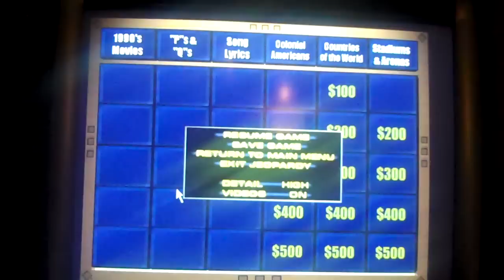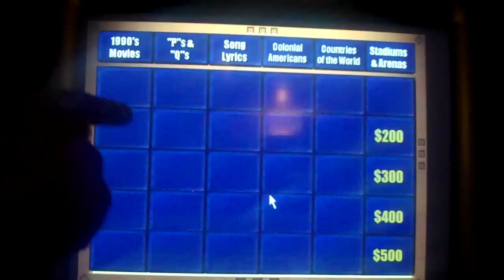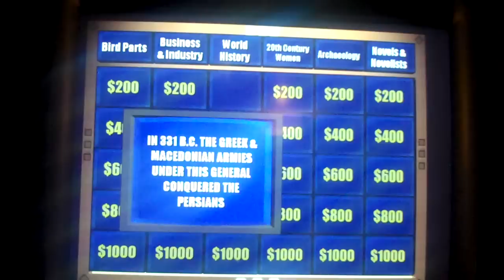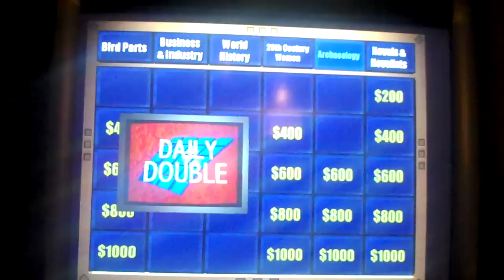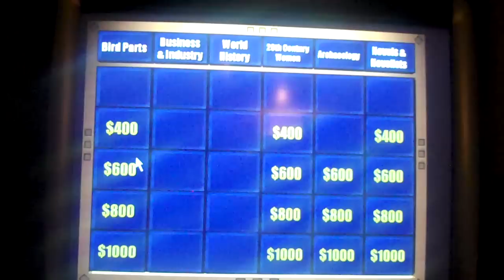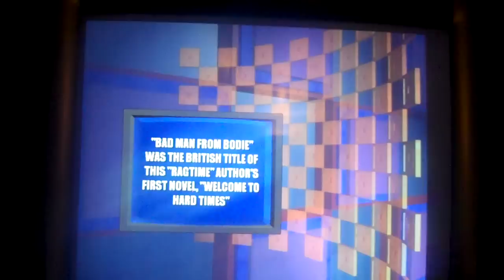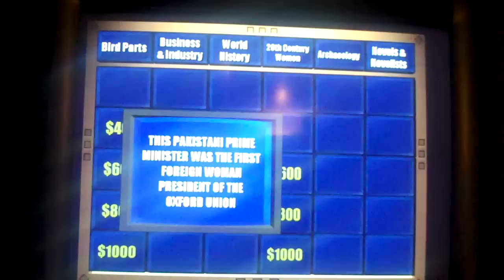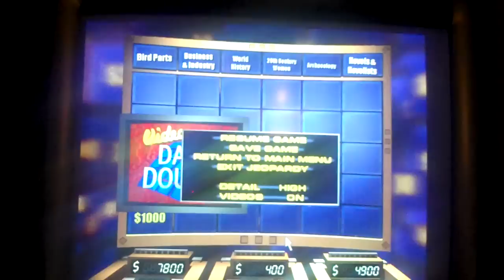Saturday Night Reception Night 98 Part 2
In the second part of the game, we are are in the lead still as we entered in the Double Jeopardy round Will we win the game and keep the run going? Watch to find out and we hope you like the game show game and we will see you in the video game play review segment.